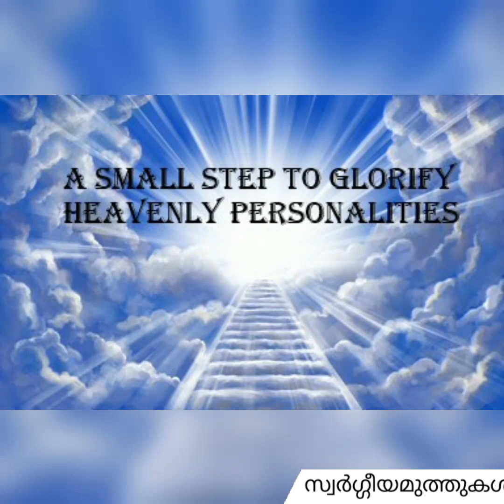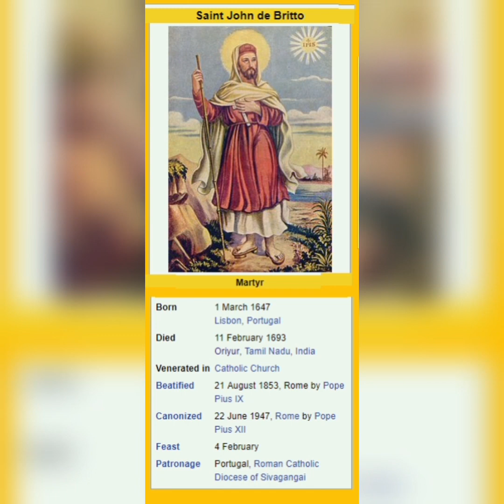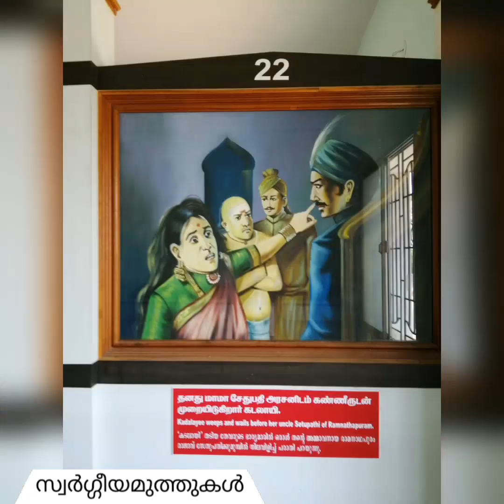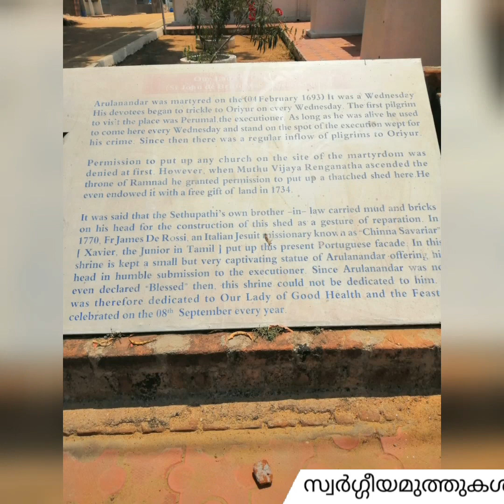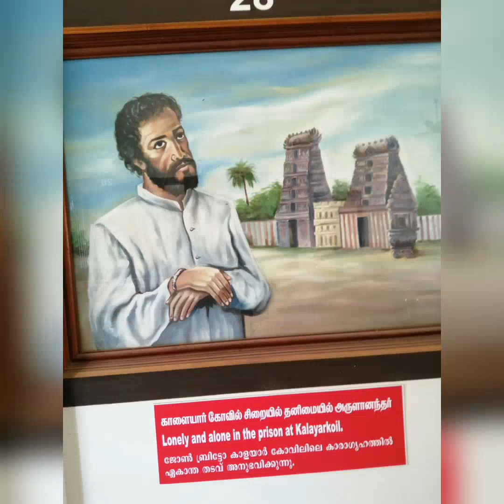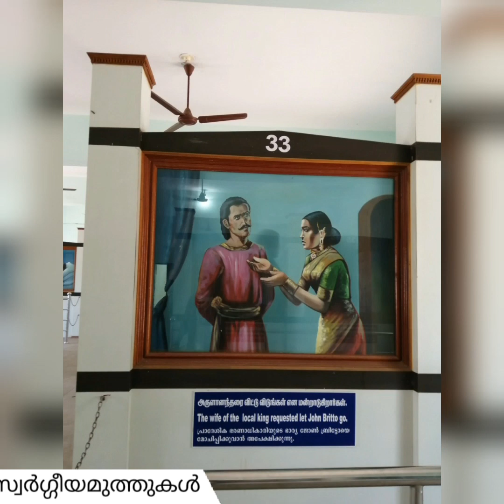Saint of the day (February 4)St John de Britto